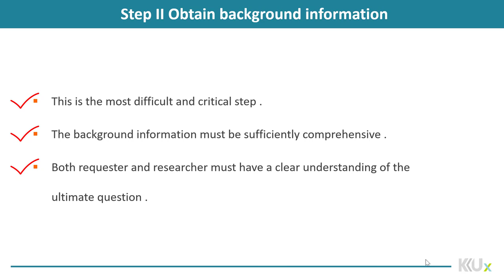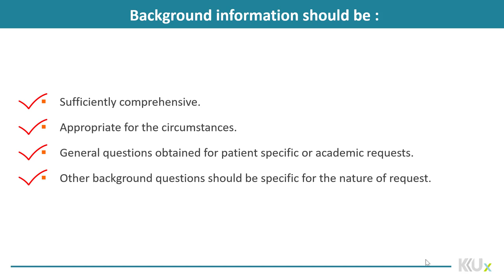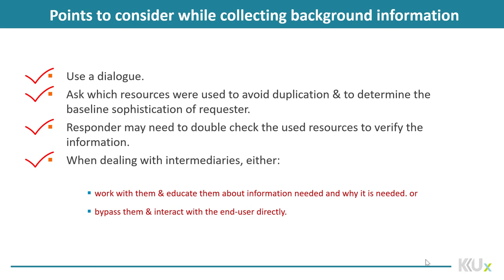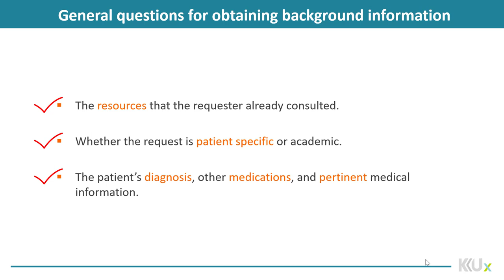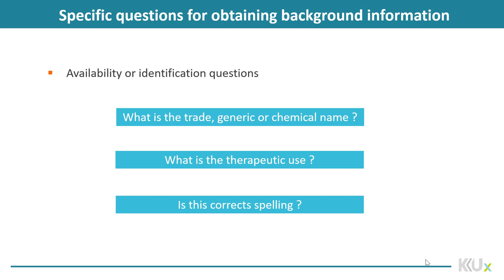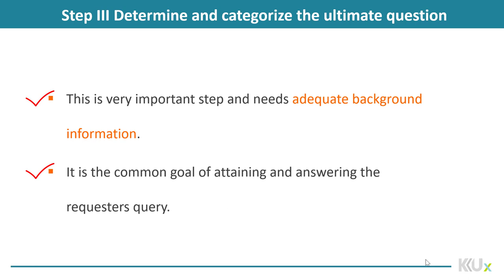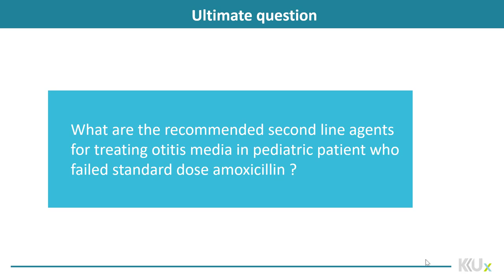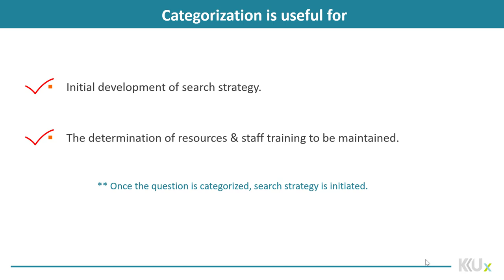Drug Information | 2-3 | Modified Systematic Approach to answer DI question: Part two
الوحدة 2  - الدرس 3 : Modified Systematic Approach to answer DI
question: Part two

Describe what is the modified systematic approach (MSA) used to answer drug information questions and how to use it.
List and explain the 7 steps involved in this MSA, and discuss the rational of each step.
List the types of drug information questions that needs follow-up.